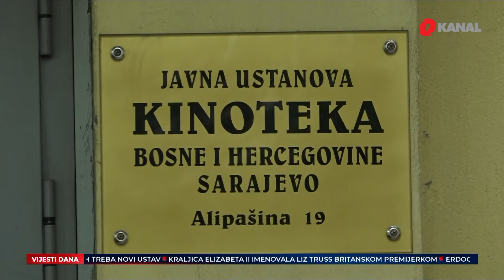Kinoteka BiH mora na ulicu, traže se rješenja za smještaj